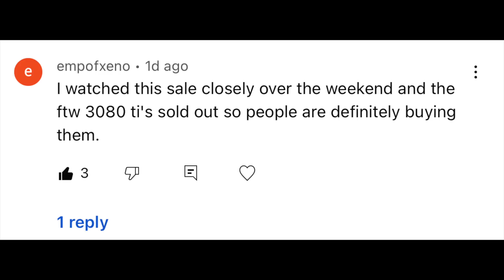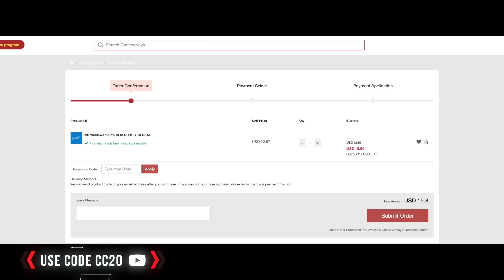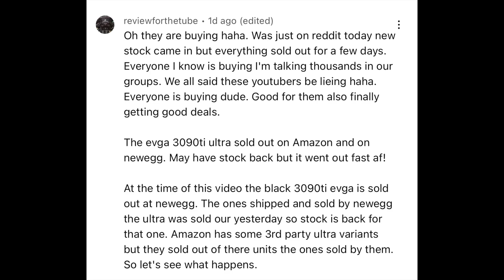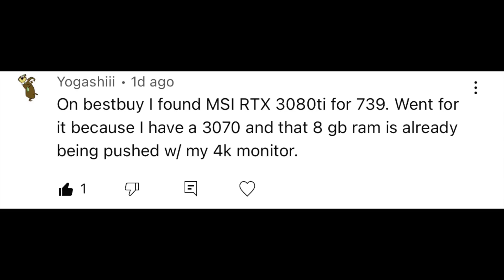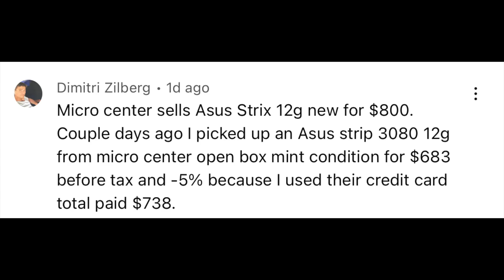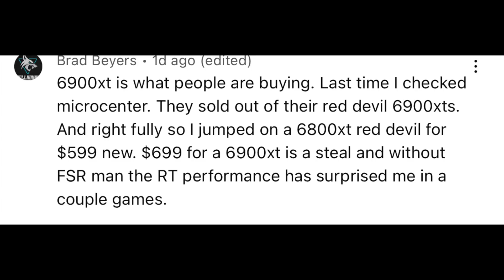Shocking..People are STILL Buying GPUs, even with RTX 4000 SOON